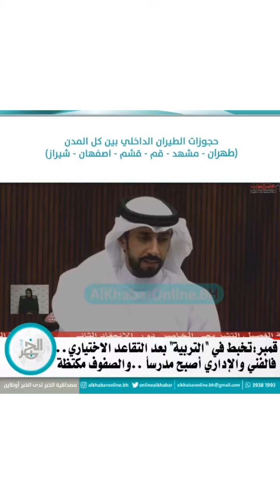بالفيديو ...قمبر:تخبط في "التربية"بعد التقاعد الاختياري..فالفني والإداري أصبح مدرساً..والصفوف مكتظة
البحرين | بالفيديو ... قمبر:تخبط في "التربية" بعد التقاعد الاختياري..
فالفني والإداري أصبح مدرساً ..والصفوف مكتظة
الثلثاء(٥نوفمبر ٢٠١٩) .